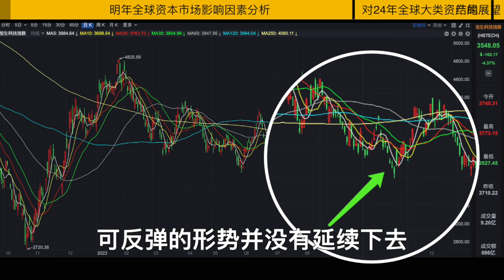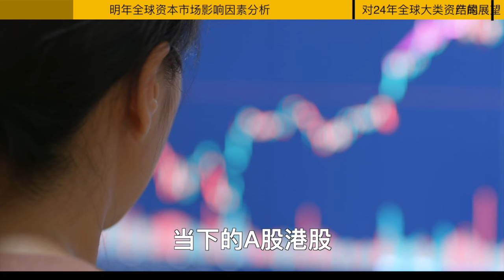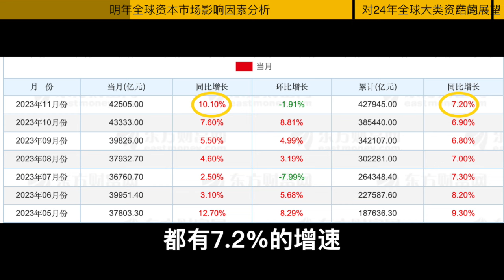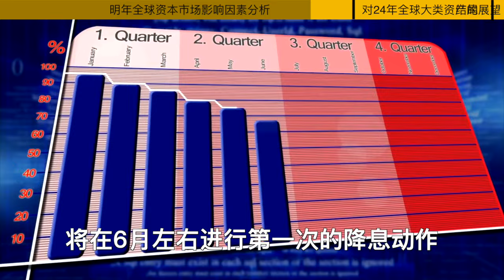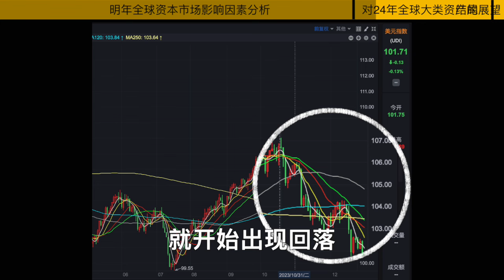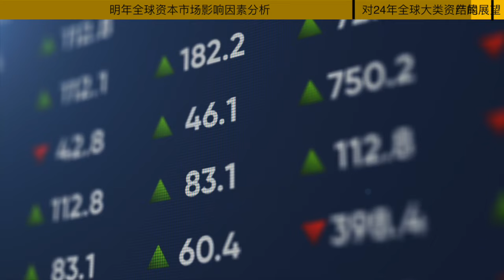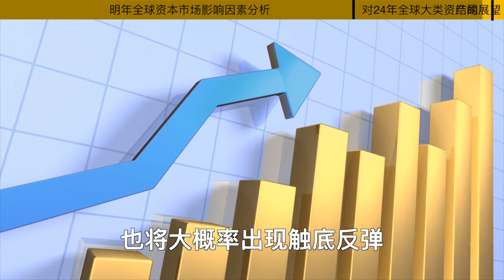展望2024，經濟會如何？全球資產價格會有哪些機會？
前期货交易员，真·硬核财经科普。
关注老丁，提前预知全球经济动向，不做镰刀下的韭菜。

视频文案获取👉
公众号：老丁是个生意人